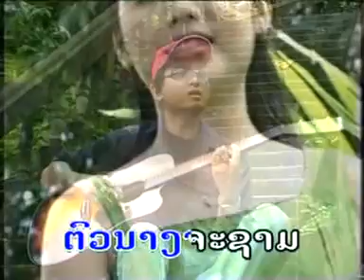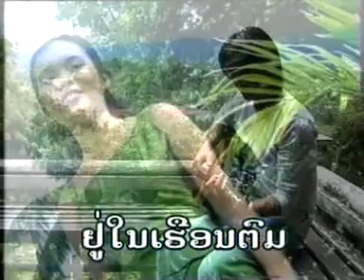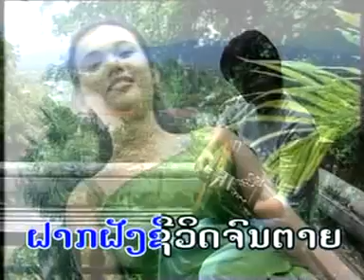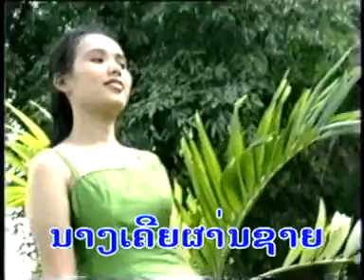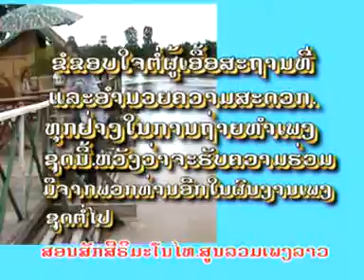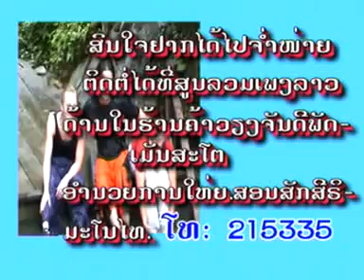phet nai tom